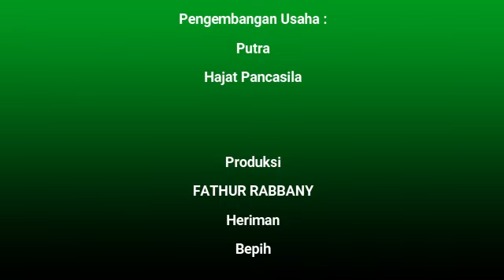LAGI, SAMARINDA BERLIMPAH AIR